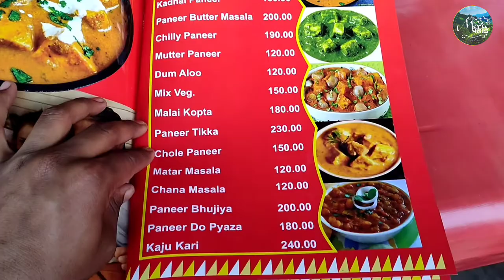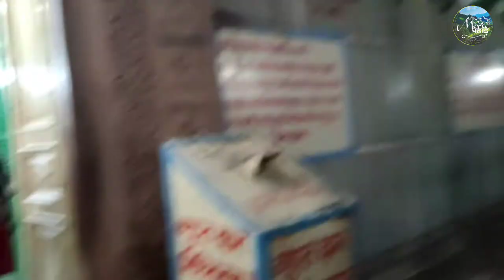The Journey To Taj Mahal// दुनिया के सात अजूबों में से एक अजूबा // Vlog_15//Part-2nd/❤️❤️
ताजमहल (उर्दू: تاج محل) भारत के आगरा शहर में स्थित एक विश्व धरोहर मक़बरा है। इसका निर्माण मुग़ल सम्राट शाहजहाँ ने अपनी पत्नी मुमताज़ महल की याद में करवाया था।[

ताजमहल मुग़ल वास्तुकला का उत्कृष्ट नमूना है। इसकी वास्तु शैली फ़ारसी, तुर्क, भारतीय और इस्लामी वास्तुकला के घटकों का अनोखा सम्मिलन है। सन् १९८३ में, ताजमहल युनेस्को विश्व धरोहर स्थल बना। इसके साथ ही इसे विश्व धरोहर के सर्वत्र प्रशंसा पाने वाली, अत्युत्तम मानवी कृतियों में से एक बताया गया। ताजमहल को भारत की इस्लामी कला का रत्न भी घोषित किया गया है। साधारणतया देखे गये संगमर्मर की सिल्लियों की बडी- बडी पर्तो से ढंक कर बनाई गई इमारतों की तरह न बनाकर इसका श्वेत गुम्बद एवं टाइल आकार में संगमर्मर से[2] ढंका है। केन्द्र में बना मकबरा अपनी वास्तु श्रेष्ठता में सौन्दर्य के संयोजन का परिचय देते हैं। ताजमहल इमारत समूह की संरचना की खास बात है, कि यह पूर्णतया सममितीय है। इसका निर्माण सन् १६४८ के लगभग पूर्ण हुआ था।[1] उस्ताद अहमद लाहौरी को प्रायः इसका प्रधान रूपांकनकर्ता माना जाता है।[3]

*इतिहास*❤️❤️❤️❤️

ताजमहल के पूरा होने के तुरंत बाद ही, शाहजहाँ को अपने पुत्र औरंगजे़ब द्वारा अपदस्थ कर, आगरा के किले में नज़रबन्द कर दिया गया था। शाहजहाँ की मृत्यु के बाद, उन्हें उनकी पत्नी के बराबर में दफना दिया गया था। अंतिम 19वीं सदी होते होते ताजमहल की हालत काफी जीर्ण-शीर्ण हो चली थी।

युद्धकालीन सुरक्षा पैड़ बल्ली

1857 के भारतीय स्वतंत्रता संग्राम के दौरान, ताजमहल को ब्रिटिश सैनिकों एवं सरकारी अधिकारियों द्वारा काफी विरुपण सहना पडा़ था। इन्होंने बहुमूल्य पत्थर एवं रत्न, तथा लैपिज़ लजू़ली को खोद कर दीवारों से निकाल लिया था। 19वीं सदी के अंत में ब्रिटिश वाइसरॉय जॉर्ज नैथैनियल कर्ज़न ने एक वृहत प्रत्यावर्तन परियोजना आरंभ की। यह 1908 में पूर्ण हुई। उसने आंतरिक कक्ष में एक बडा़ दीपक या चिराग स्थापित किया, जो काहिरा में स्थित एक मस्जिद जैसा ही है। इसी समय यहाँ के बागों को ब्रिटिश शैली में बदला गया था। वही आज दर्शित हैं। सन् 1942 में, सरकार ने मकबरे के इर्द्-गिर्द, एक मचान सहित पैड़ बल्ली का सुरक्षा कवच तैयार कराया था। यह जर्मन एवं बाद में जापानी हवाई हमले से सुरक्षा प्रदान कर पाए। 1965 एवं 1971 के भारत पाकिस्तान युद्ध के समय भी यही किया गया था, जिससे कि वायु बमवर्षकों को भ्रमित किया जा सके। इसके वर्तमान खतरे वातावरण के प्रदूषण से हैं, जो कि यमुना नदी के तट पर है, एवं अम्ल-वर्षा से, जो कि मथुरा तेल शोधक कारखाने से निकले धुंए के कारण है।[23] इसका सर्वोच्च न्यायालय के निदेशानुसार भी कडा़ विरोध हुआ था। 1983 में ताजमहल को युनेस्को विश्व धरोहर स्थल घोषित किया गया।